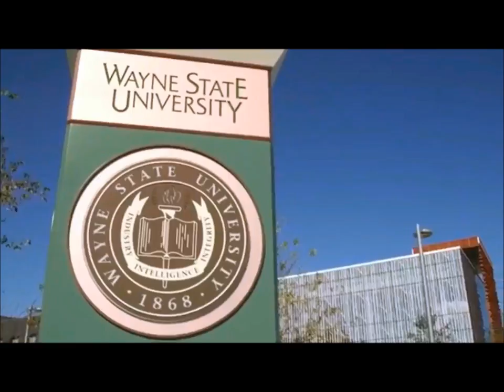Wayne State Football 2016 Hype Video